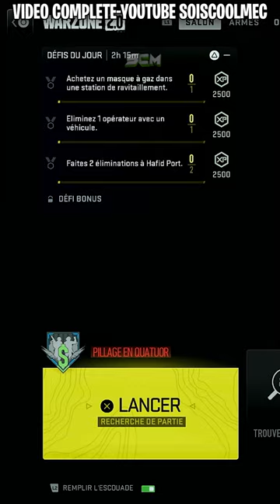Meilleur GLITCH XP Arme AFK Warzone 2 , Comment Monter les Armes Niveau Max Sans Rien Faire MW2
Source : @BManOfficialYouTubeChannel

▬▬▬▬▬▬▬ • BIENVENUE 😍 • ▬▬▬▬▬▬▬

▬▬▬▬▬▬▬ • PARTENAIRES 💪 • ▬▬▬▬▬▬▬